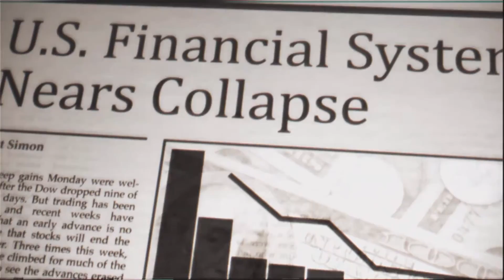Homefront HD Gameplay Walkthrough Part 1 | No Commentary | Max Settings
Homefront
Homefront Gameplay Part 01

My Specification:
Motherboard: Msi 760GM-P23 (FX)
Processor: AMD FX-8320 Eight-Core
Ram: 10GB [8+2]
GPU: Gigabyte GTX 960 Xtreme Gaming 4GB
Power Supply: Cooler Master 500W
Monitor: LG 19.5" [1600*900]

Homefront
Published By: THQ
Developed By: Kaos Studios, Digital Extremes
Genre: First-person Shooter
Initial release date: March 15, 2011